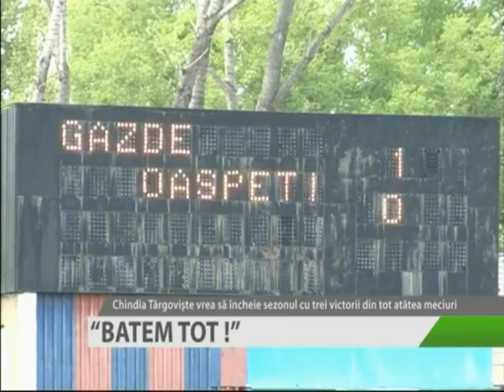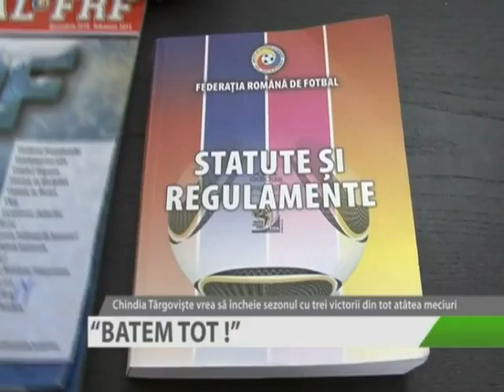BATEM TOT .flv